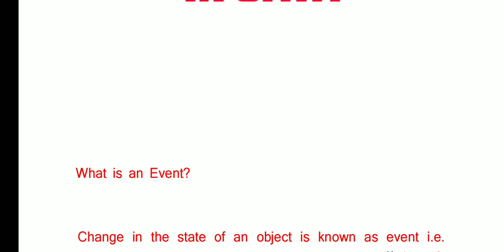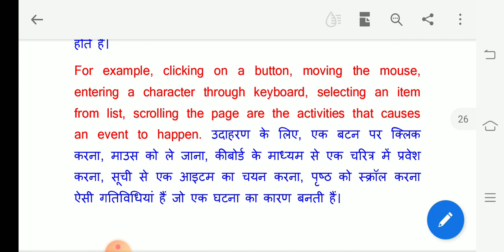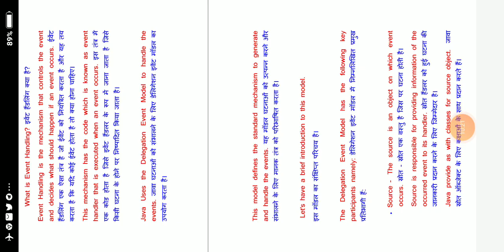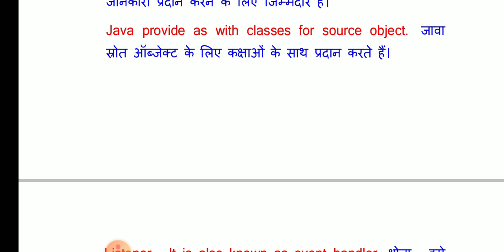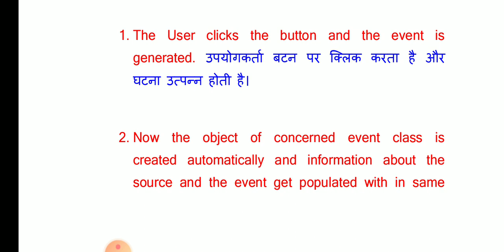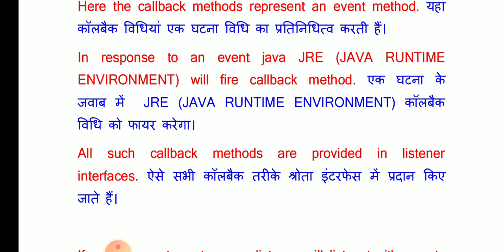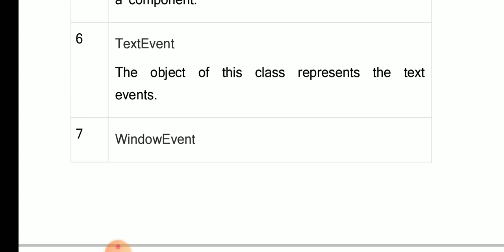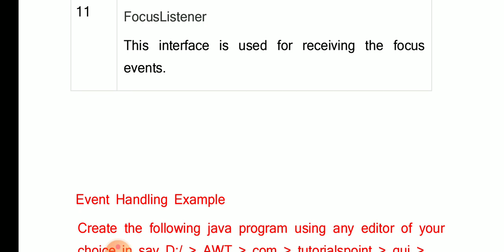EVENT HANDLING IN JAVA BY RAVI KUMAR